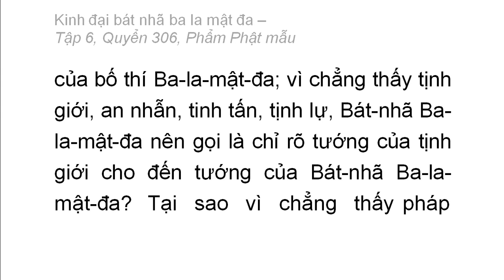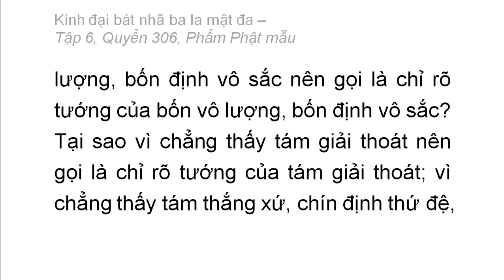Quyển 306: Kinh đại bát nhã ba la mật đa - Phẩm Phật mẫu (rất hay) (306/600) (9)